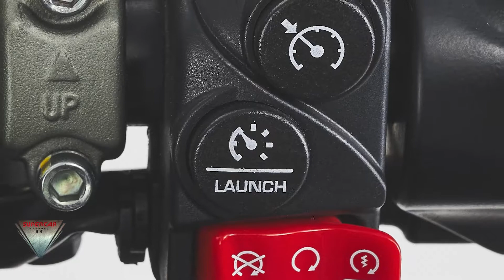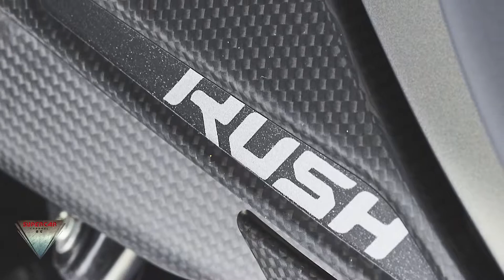2021 MV AGUSTA RUSH THE MOST EXTREME NAKED OF ALL TIME